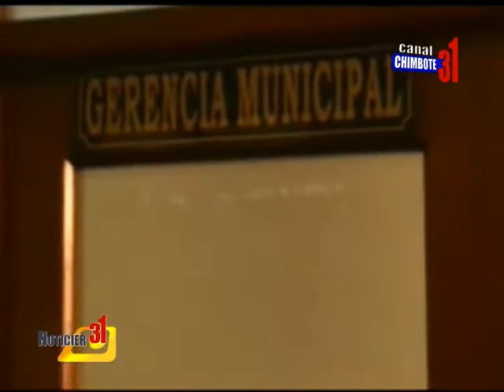NOTA DISTURBIOS DE TRABAJADORES DE MPS EN OFICINA DEL GERENTE MUNICIPAL.mpg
Disturbios dentro de la Municipalidad Provincial del Santa por trabajadores en contra de servis, esto ocurrió en oficina de Registro Civil y culminaron en la oficina del Gerente Municipal.